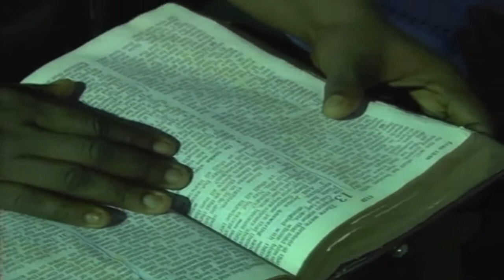The Destruction of the Destroyer - Pas. W.F. Kumuyi